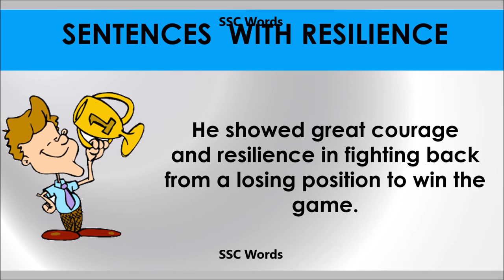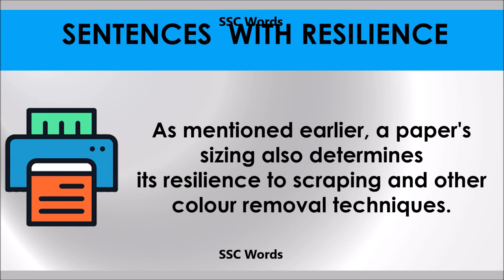Resilence # Improve English # Meaning and 5 sentences # GRE CAT GMAT word # SSC Words